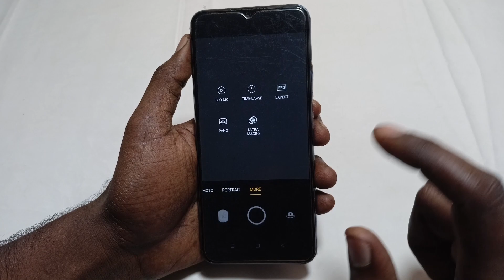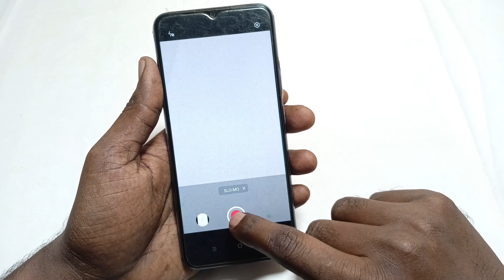How to create slow motion video | mobile ke camera se slow motion video kaise banaye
Dosto Aaj Ki Is Video Me Maine Aapko Bataya Hai - Slow M Video Kaise Banaye Kisi Bhi Phone Me Bina App Ke

Video Queries -

How to create slow motion video without app
mobile ke camera se slow motion video kaise banaye 2022

Important Videos...